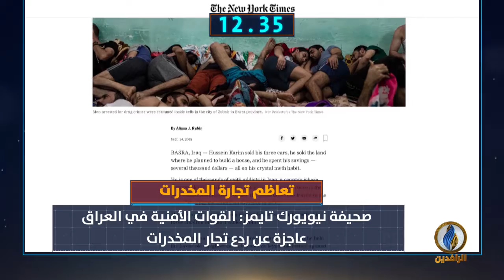أبرز الأخبار على قناة_الرافدين ليوم الأحد في